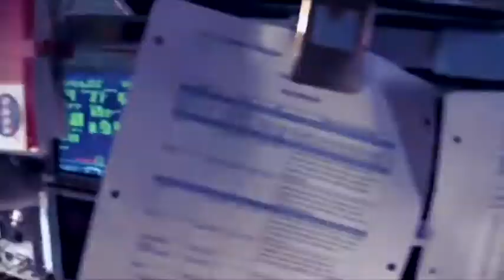Ballad of a Space Station: Kibo, relax and study music.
Come take a deep trip way high in space with the crew of STS-127 as they assemble the Japanese Experiment Module (JEM), nicknamed Kibo (きぼう Kibō, Hope), is a Japanese science module for the International Space Station  developed by JAXA. It is the largest single ISS module. The first two pieces of the module were launched on Space Shuttle missions STS-123 and STS-124. The third and final components were launched on STS-127.